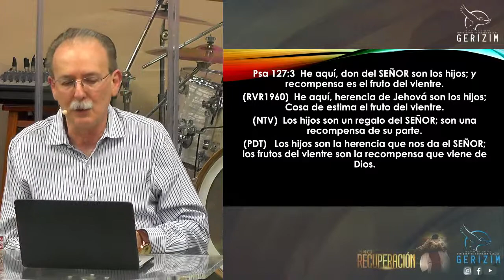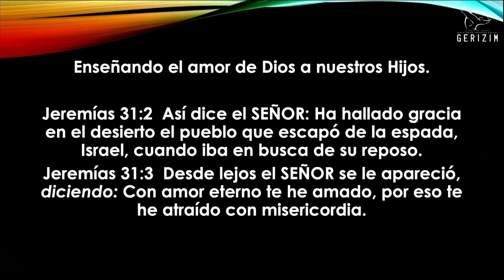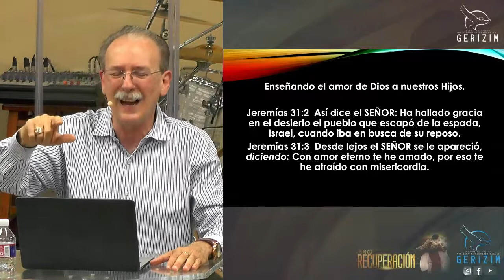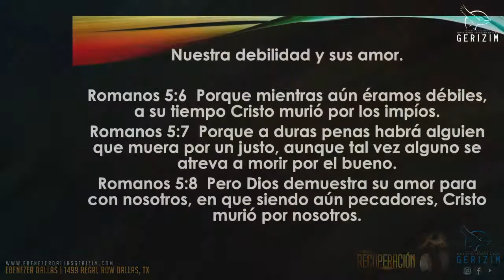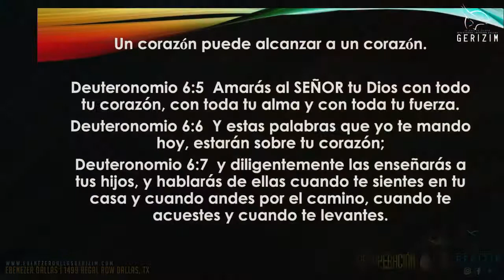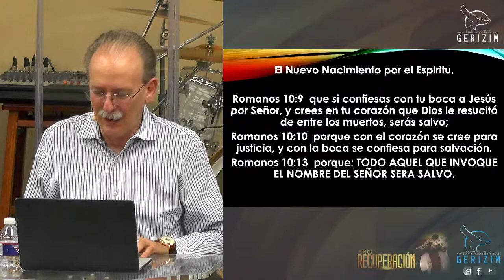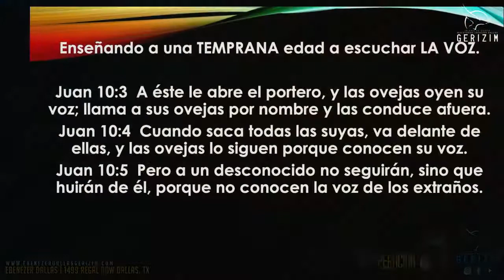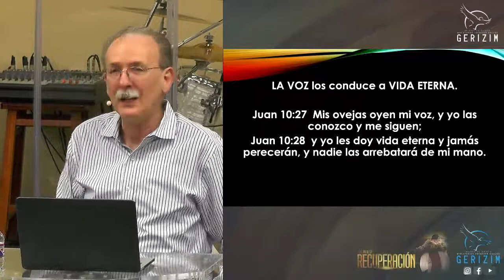DIOS, TÚ ERES MI BUEN PASTOR.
Tema: DIOS, TÚ ERES MI BUEN PASTOR.
Apóstol Raul Martinez
Iglesia de Cristo Gerizim
Ministerios Ebenezer
Servicio Familiar
Dallas,TX
08/24/2021